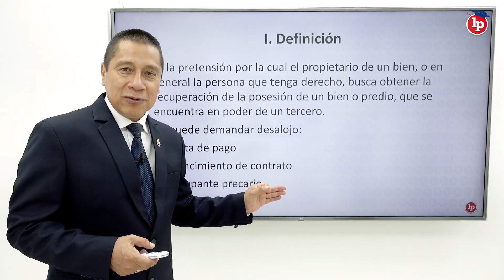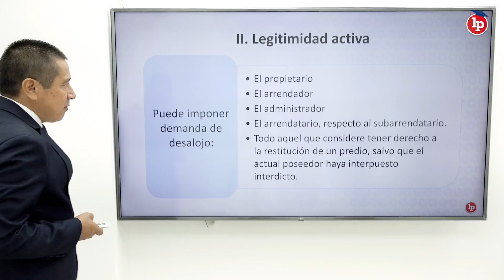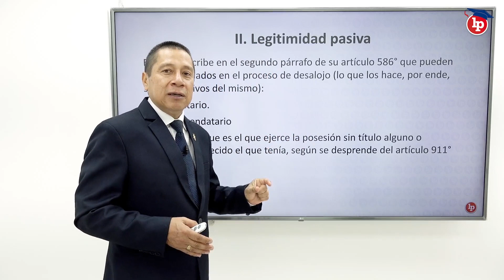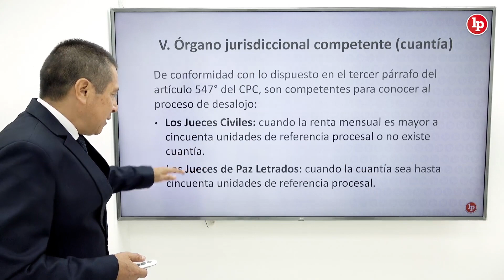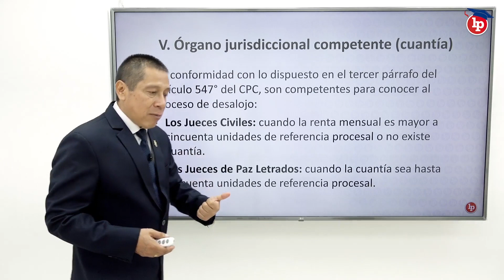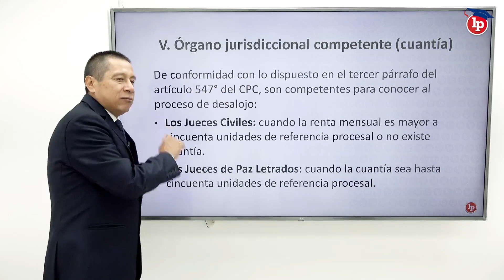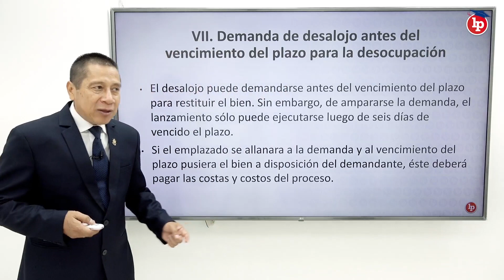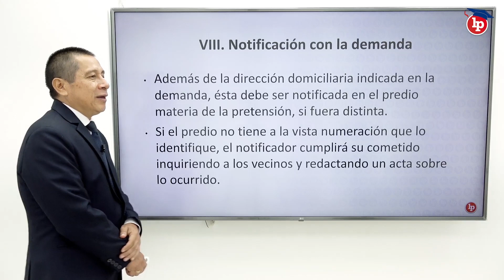¿Cuál es el enfoque del desalojo? por el juez Olegario Florián Vigo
📌 Curso especializado en medidas cautelares
Inicio: 17 de septiembre
📚 Un libro gratis hasta el 12 de septiembre